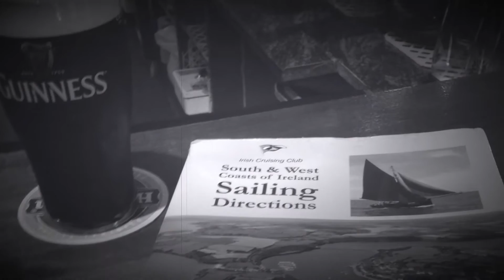Greencastle to Portrush, Trident 24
Please spare a few pence for these causes THANKS A MILLION T.J.